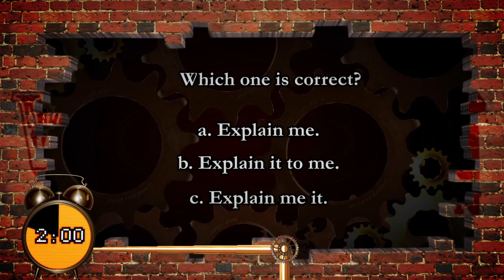The Vaughan Challenge - #108